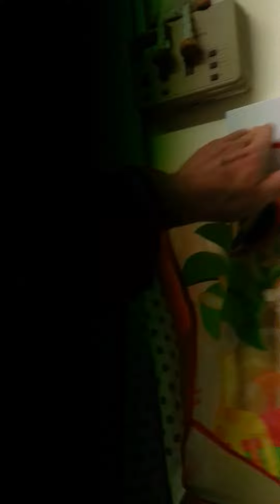Dynia.1.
Wczorajsza robota.Czyli dynia :)